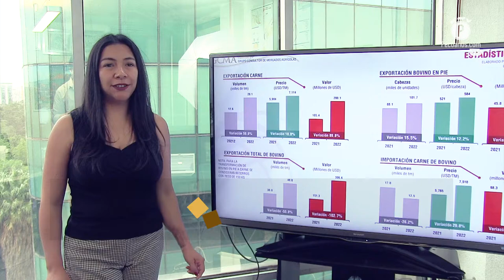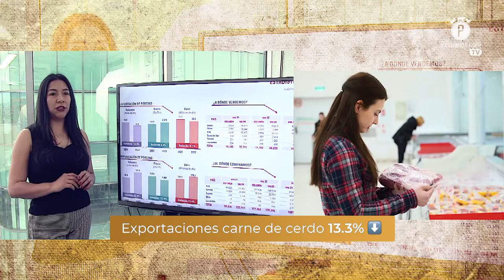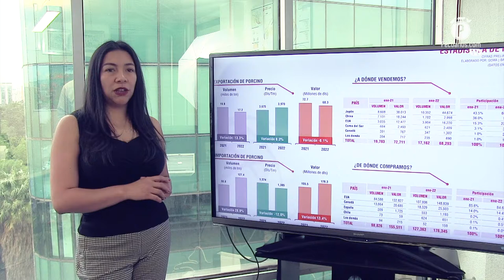3 minutos con el Grupo Consultor de Mercados Agrícolas: Comercio Internacional Pecuario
Claudia Monroy, gerente del área de proteína animal del Grupo Consultor de Mercados Agrícolas, nos presenta el comentario semanal sobre la participación del sector pecuario mexicano en los mercados internacionales.

Durante enero el comportamiento del comercio internacional de productos cárnicos realizado por nuestro país presentó resultados mixtos, con altas y bajas en comparación al mismo período del 2021, tomando en cuenta las categorías de carne de res, cerdo y pollo.

Claudia Monroy, especialista pecuario, explicó que las proyecciones apuntan a que nuestro país mantendrá esta tendencia positiva, debido a la competitividad de los productos mexicanos, lo que se traducirá en mayores ingresos para el sector y menor volatilidad de precios a nivel local.

Los invitamos a conocer el avance del comercio internacional pecuario, a través de los datos presentados en 3 minutos con el Grupo Consultor de Mercados Agrícolas.